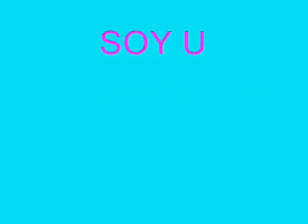Soy un borracho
MONTEZ DE DURANGO